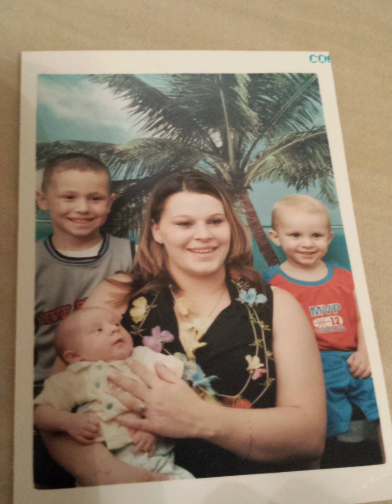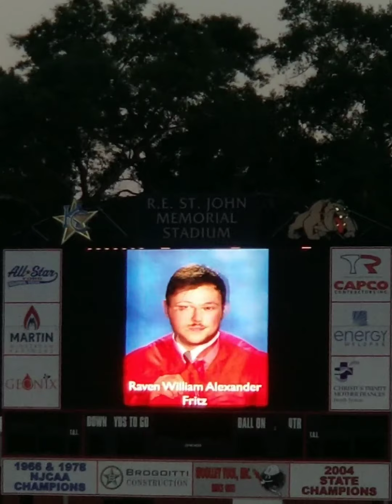Raven's growing up ☹️ graduating and stuff from Kilgore High School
Raven William Alexander Fritz graduating Kilgore